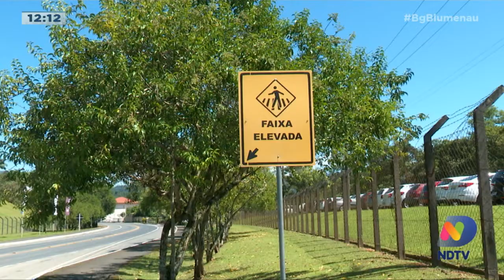Comunidade pede travessias elevadas em rodovia que liga Blumenau a Pomerode